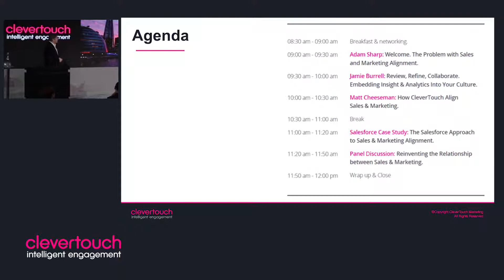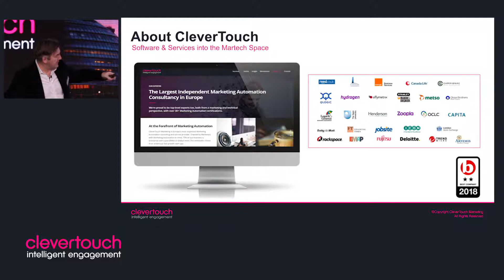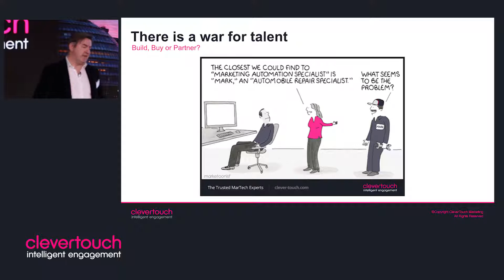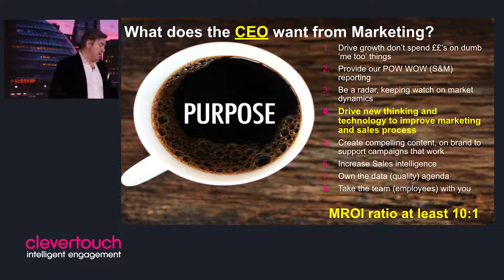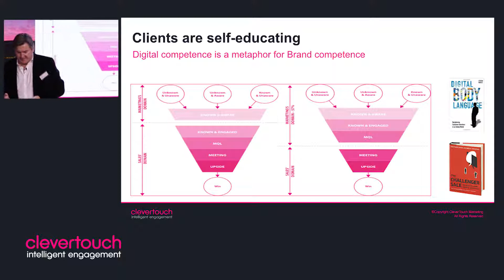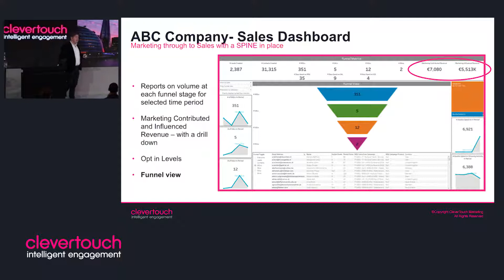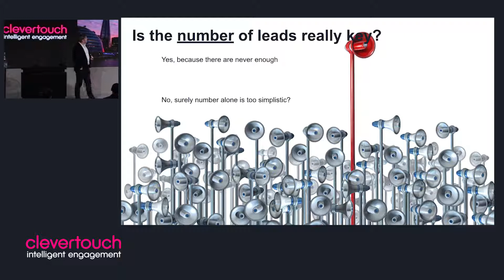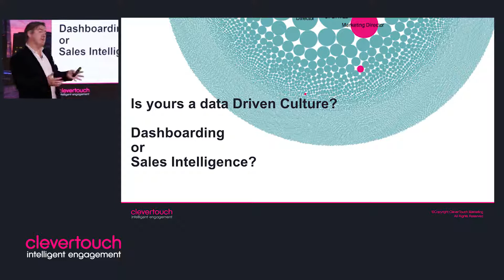The Problem with Sales and Marketing Alignment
Adam Sharp, Co-Founder & CEO of CleverTouch Marketing talks through the problem with sales and marketing alignment, and how marketing technology can help.